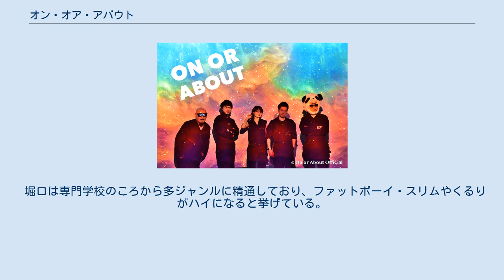オン・オア・アバウト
On or About（オン・オア・アバウト）は、日本のロックバンドである。
 2011年に結成し、2013年にアメリカでAPPLE PIE ORDER LABELからデビューした。
 略称は「オンアバ」「O/A」など。
自身の楽曲についてレコーディングからマスタリングまで自ら行う傍、楽曲提供やプロデュース、CMも手がける。
 鈴木と堀口は同じ小中学校の先輩後輩同士であり、堀口のマニピュレーターを操作する姿を見て鳥肌が立ったと語っている。
それを見て以来、生楽器と重いデジタル音を混在させたバンドをやろうと決めた。
堀口と亀田を誘いメンバーを集めたのがバンドをやるきっかけと話している。
その後、るみのが加入した。
 2013年にAPPLE PIE ORDER LABELからデビューアルバム『HYDRANGEA』をリリースし、日米で発売し日本では予約で完売した。
2016年にダウンロード配信でリリースされたシングル「オンガクワ マホウダ」を切っ掛けに、カナダやオーストラリアのラジオでも紹介された。
 エレクトロニックにカテゴライズされるが、マニピュレーター、ベース、ドラムス、ロックバイオリン、MCで構成され、よりロック・ビックビートに近いサウンドとなっている。
 音楽のルーツとしては電気グルーヴのマユゲルゲ。
鈴木は幼少時に従兄が聴いていた、ジョージ・マイケル、ケミカル・ブラザーズ。
また、鈴木個人がリスペクトをしているBOOM BOOM SATELLITESも多くの影響を受けていると話していた。
 堀口は専門学校のころから多ジャンルに精通しており、ファットボーイ・スリムやくるりがハイになると挙げている。
 『HYDRANGEA』（2013年7月21日、ハイドレンジア） 「オンガク ワマホウダ」（2017年1月3日）